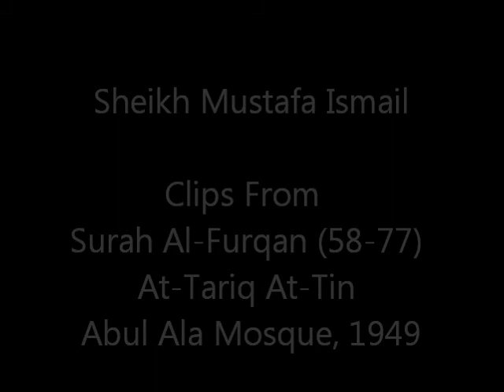Sheikh Mustafa Ismail Clip 10 Surah Al-Furqan Ayah (73-74)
Extracted From Al-Furqan (58-77) At-Tariq At-Tin 1949 Abul Ala Mosque